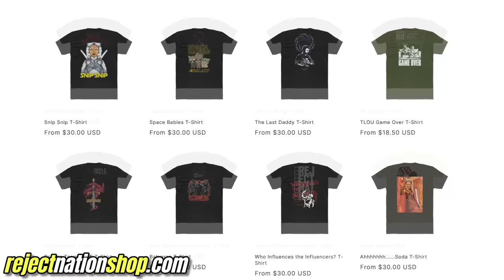THE ACOLYTE TRAILER REACTION!! Star Wars Trailer Breakdown | Disney+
WHAT A FRIGGIN SURPRISE! The Acolyte | Official Trailer | Disney+ Reaction & Trailer Breakdown!
Star Wars The Acolyte Trailer Reaction, Breakdown, & Review for the Disney Plus series featuring Carrie Anne-Moss, The High Republic, The Rise of the Sith, Jedi Fight Scenes, & MORE!
NOTE FOR YOUTUBE: All Footage Featured From "The Acolyte" Is From A FICTIONAL Sci-FI Series. Any & All References To Violence or "Mature Content" Is NOT REAL

0:00 Leave A Like!
1:07 The Acolyte Reaction
3:28 The Acolyte Trailer Breakdown